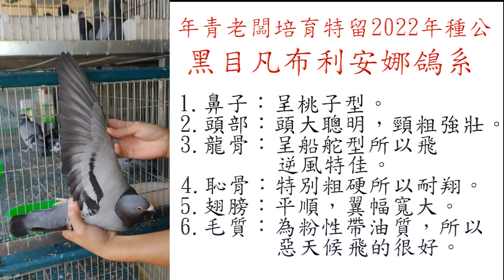賽鴿欣賞_黑目凡布利安娜鴿系配對育種_參觀中壢賽鴿育種鴿舍配對育種區_年輕的老闆介紹配對育種的黑目凡布利安娜鴿系2023年2月28日Racing Pigeon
鴿舍YouTube頻道

凡布利安娜鴿系凡布利安娜鴿系是比利時安德烈.凡布利安娜先生所培育出來的鴿系。凡布利安娜鴿系的特徵和優點：
1. 羽色：大部份為灰、灰白羽、灰斑、斑、黑斑、也有少數的銀色、紅斑、石斑。 若十支主翅中，只有一支白羽為優質遺傳。
2. 鼻子：呈桃子型。
3. 頭：頭大聰明，頸粗強壯。
4. 龍骨：呈船舵型所以飛逆風特佳。
5. 恥骨：特別粗硬所以耐翔。
6. 翅膀：平順，翼幅寬大。
7. 毛質：為粉性帶油質，所以惡天候飛的很好。
8. 眼睛：呈柿紅、柿黃、西仔目、金黃、深葡萄眼、黑眼等。

黑莓漿果的眼睛，台灣稱為黑目，法國人形容像黑莓漿果的顔色，就像洋干漆的顔色，遠看黑色，在大太陽光下近看黒裏透紫紅色。